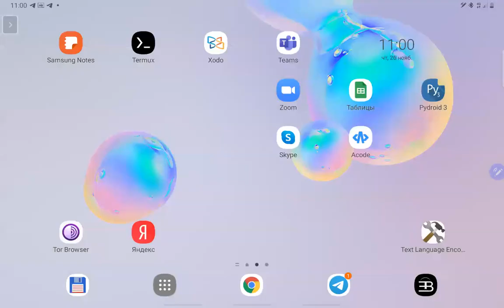Городенцев А.Л. Геометрия 26.11.2020